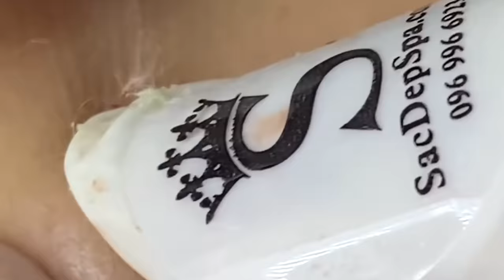𝐄𝐱𝐭𝐫𝐞𝐦𝐞𝐥𝐲 𝐂𝐨𝐦𝐟𝐨𝐫𝐭𝐚𝐛𝐥𝐞 𝐖𝐢𝐭𝐡 𝐓𝐡𝐮𝐲 𝐒𝐃𝐒 𝐒𝐤𝐢𝐧𝐜𝐚𝐫𝐞 | 𝟏𝟒𝟓𝟒